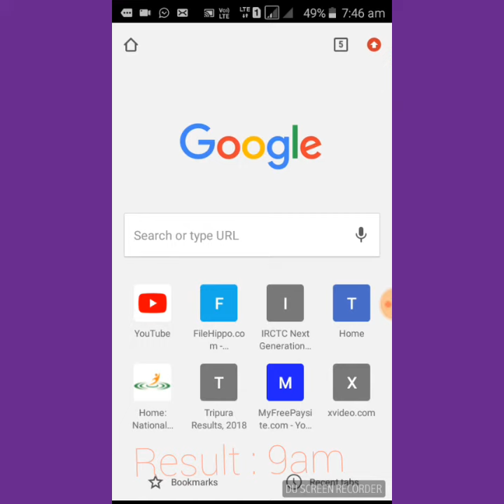12th result Direct link...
Omo hai wng ya halai link phai ya halai...
type khlai halai direct nai man nai..but..norok bwskang o..www. ma rw nai...ok thank u to all..